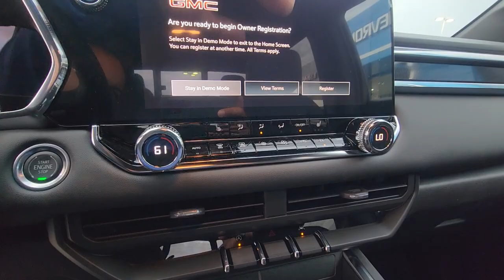1st redesigned 2023 GMC Canyon Elevation arrives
We just got in our first 2023 GMC Canyon Elevation. This is the redesigned model, and it is nice check it  out for yourself